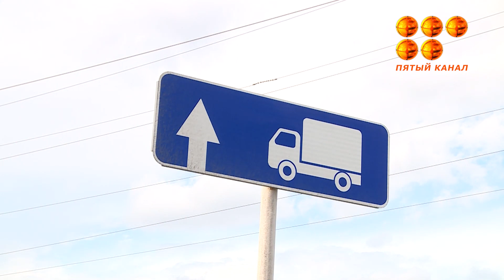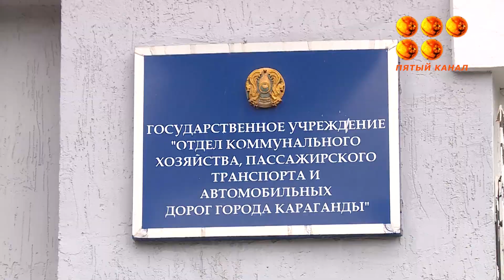Пришахтинск тұрғындары транспорттық цех аумағында орналасқан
Пришахтинск тұрғындары транспорттық цех аумағында орналасқан құлағалы тұрған көпірден жазым боламыз ба деп қорқады. Өтпелі жолдың негізгі бөлігі үгітіліп, бағандарының да әбден тозығы жеткен. Көпір көліктер легімен бірге төмендегі жолда өтіп жатқан пойыздарға құлап кету қаупі жоғары. Жұртты алаңдатып отырған мәселеге билік неліктен бей жай қарауда